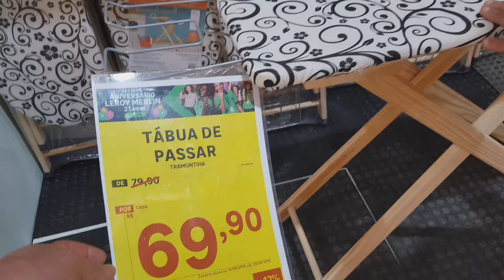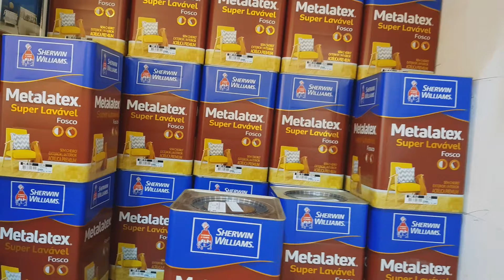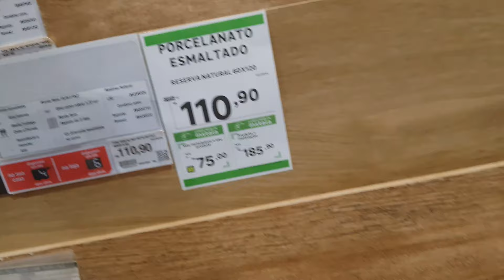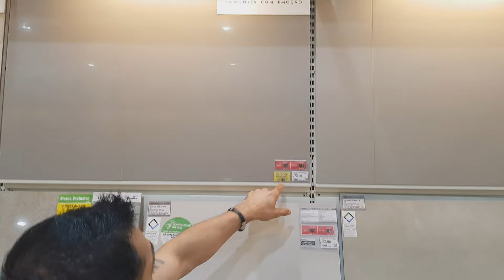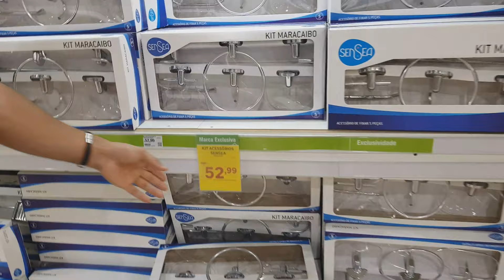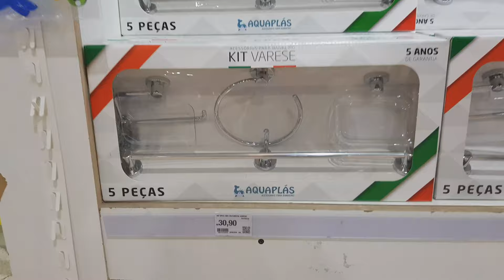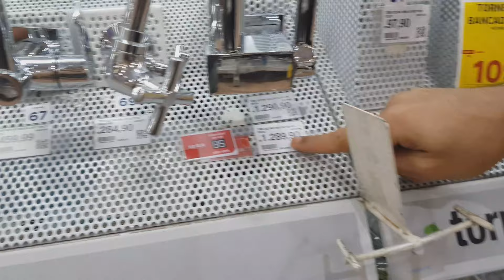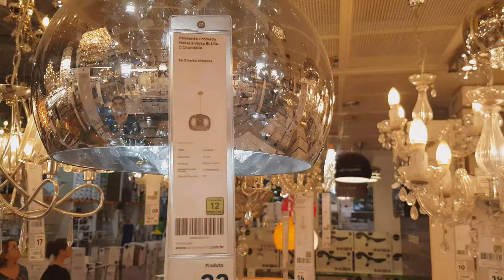Um vlog na Leroy Merlin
Oi meu amores então fomos passear no shopping próximo a Leroy e fizemos pra vcs um blog mostrando muitas coisas lindas pra vcs